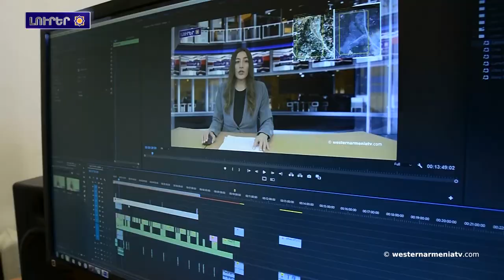Արցախի հին եկեղեցիներուն մէջ նախատեսուած է կատարել վերականգնման աշխատանքներ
1. Արեւմտեան Հայաստանի Տիգրանակերտի մէջ աւարտին հասած է  հայկական եկեղեցիի վերականգնման աշխատանքները
2. Արցախի հին եկեղեցիներուն մէջ նախատեսուած է կատարել վերականգնման աշխատանքներ
3. Արցախի պետական նախարար Արտակ Բեգլարեանի յայտարարութիւնը
4. Սիւնիքի մարզպետը հանդիպած է Իրանի դեսպանի հետ
5. Գորգագործութեան հանրահռչակումն Ախալքալաքի մէջ՝ ENPARD-2 նախագիծով
6. Ճանաչենք Արեւմտեան Հայաստանի գաւառները
7. Միջնադարեան մշակոյթը Արեւմտեան Հայաստանին մէջ
8. Աջակցինք Արեւմտեան Հայաստանի պետական հեռուստատեսութեան

BANQUE DU BÉNÉFICIAIRE : 18206
SWIFT : AGRIFRPP882
IBAN : FR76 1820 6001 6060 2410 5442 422
BÉNÉFICIAIRE : Assemblée des Arméniens (AAAO)
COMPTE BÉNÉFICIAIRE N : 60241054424